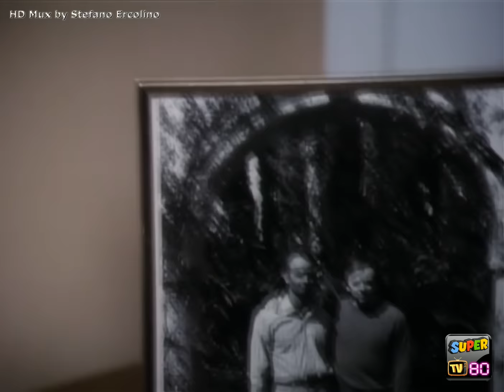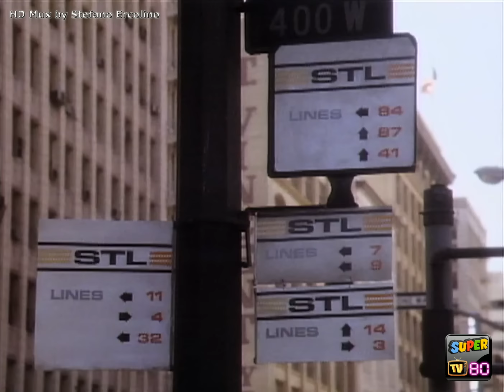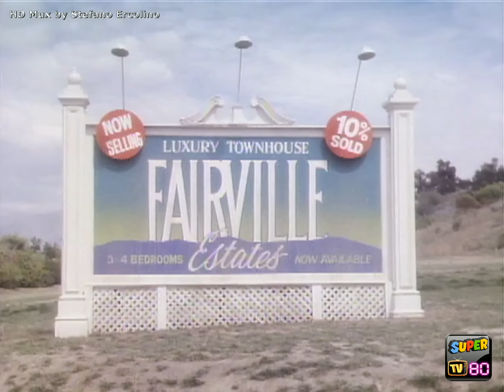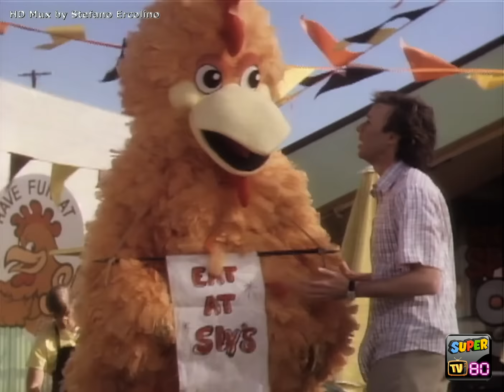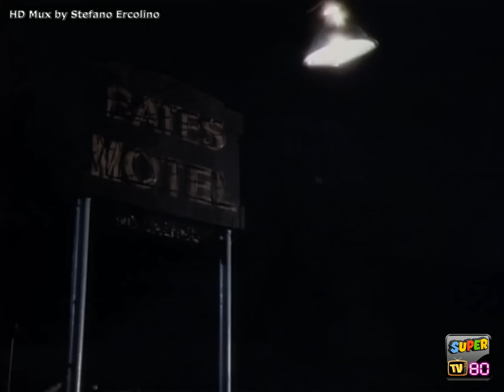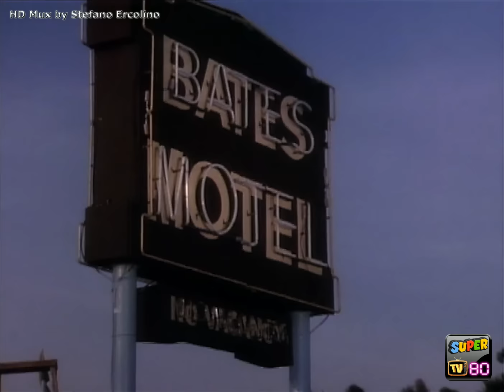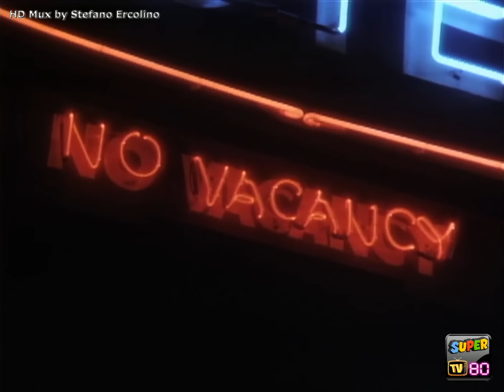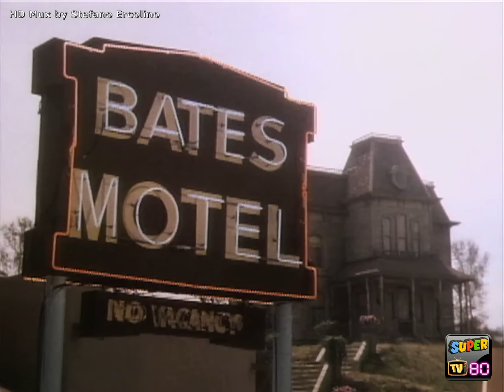BATES MOTEL - IL MOTEL DELLA PAURA (1987) Film Completo HD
Blu-Ray HD Mux, montaggio e sincronizzazione audio italiano realizzato da Stefano Ercolino.

Alex West era il compagno di cella di Norman Bates. Dopo la morte di Norman Bates, Alex per volontà di Norman eredita il "Bates Motel" e la villa adiacente. Alex si reca a Fairville, e viene aiutato da una adolescente soprannominata Willie per riaprire il motel, ma iniziano ad accadere strane cose.